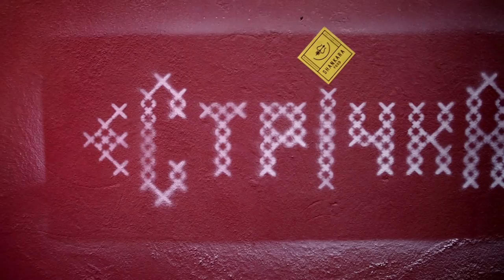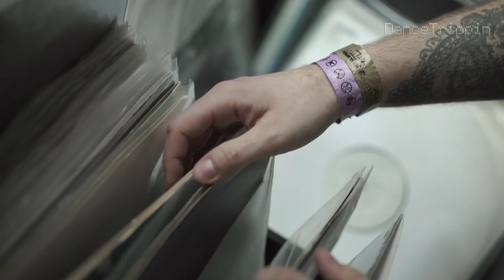Noizar & Borys | Strichka Festival | Kyiv (Ukraine)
Watch Closer residents Noizar & Borys from Strichka festival in Kyiv (Ukraine) for an absolute journey into the underground. Their smart & unique blend of genres transcended the crowd all along, resulting in an ecstatic trip through melodic tunes and deep bassline straight from the 90s.